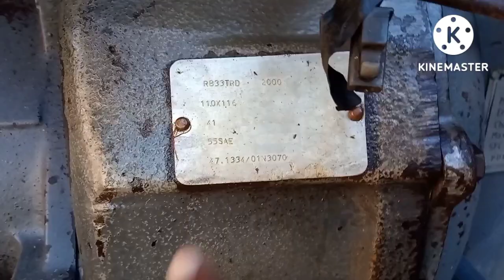यहां से खरीदो कबाड़खाने के रेट में बिकाऊ इतना साफ ट्रैक्टर स्वराज 855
कबाड़ के रेट में बिकाऊ इतना साफ ट्रैक्टर स्वराज 855